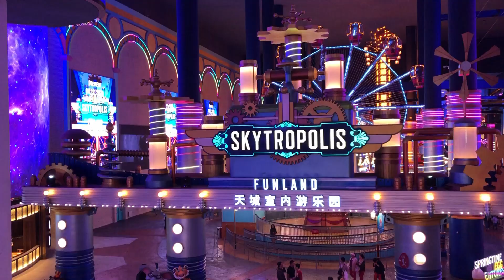Amazing City Kuala Lumpur | Genting highlands| Skytropolis | kuala lumpur sightseeing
The Skytropolis Funland is spread across four floors is nothing but colourful and vibrant. With mega large LED screens on the walls and even on the ceiling (over 50 meters in length) that light up the park, the new Skytropolis promises an unforgettable time for the whole family. For the opening, 13 rides have been introduced, whilst nine more will follow suit. Covering 400,000 square feet, the indoor theme park includes Asia’s first The VOID hyper reality centre, BigTop Video Games Park and soon the Imaginatrix that combines physical rides with virtual reality.

Resorts World Genting has breathed new life into its indoor entertainment space, creating the new Skytropolis Funland that was soft opened in December last year after closing for nearly one and a half years. Since the opening, it has attracted thousands of visitors to the resort.  Needless to say, this newly revamped indoor theme park is a portal to a new dimension of fun, which will take guests on thrilling adventures and adrenaline-packed rides. From its entrance with actual moving gears, to the thousands of colourful light bulbs that deck out each ride, every inch of the indoor theme park promises extreme fun.

Adults can get in on the fun as well, with rides meant for the whole family to enjoy. First, get the adrenaline started with the Copper Express vintage as it 'choo-choos' its way along a 61m track, providing a visual tour of Skytropolis Funland. Space Cadets elevates and spins passengers around for an exhilarating exploration of the solar system. Bring things down to earth with a regal spin on the Royal Carousel, or stay up in the sky in emulation of Phileas Fogg and his journey Around the World in 80 Days in the Balloon Race. Coming soon are the magical mystery Tea Cups, the Charlot Cruise that loops around the park and the Soaring Ships which offers an aerial view that you can enjoy with the whole family.

 Ticket pricing
Pay-per-ride tickets are priced at RM10 from Mondays to Fridays and at RM15 on Saturdays to Sundays, Public Holidays, Eve of Public Holidays and on School Holidays.

For those looking for an unlimited experience based on the available rides, the Skytropolis Funland Preview Pass is available at RM60. Tickets for Skytroplis Funland can be purchased at the Ticketing Counters or at the Self-Service Ticketing Kiosks. Alternatively, Preview Passes may be purchased online

You can enjoy my other videos as well  :-